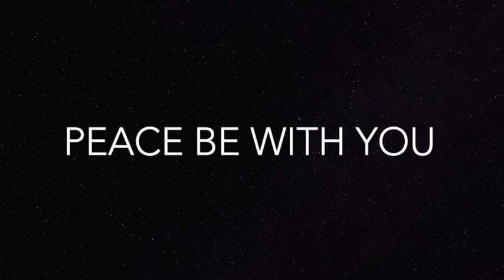Worship Service for June 21st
Join our Pastor, Rev. Nancy Lois, and several of our members to talk about inspirations of faith through verse, stories and music.